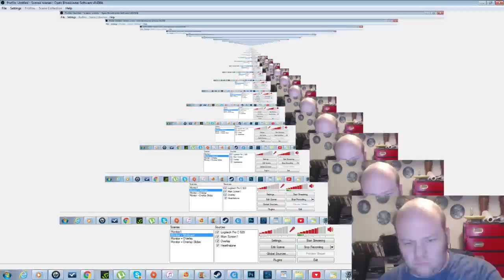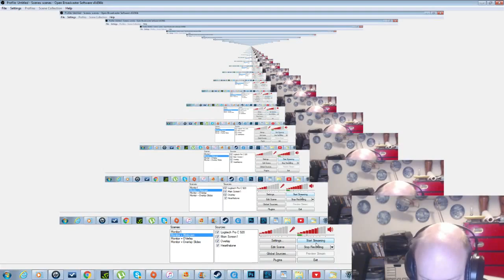Nydus for the WIN Copy